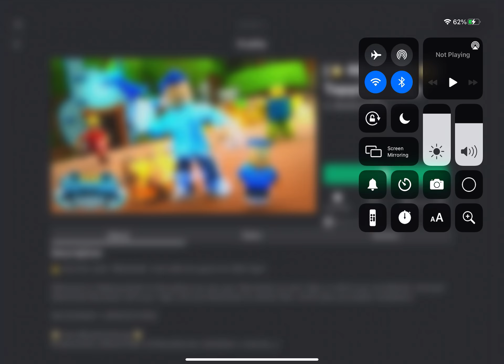RUSSOS NEW ROBLOX GAME IS OUT (Tapping Gods)